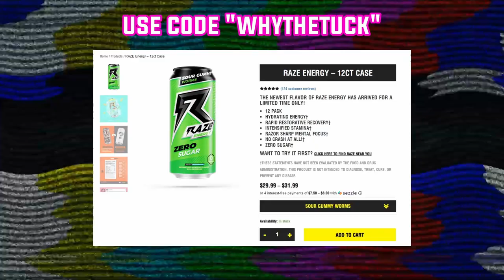I tried the M1 GARAND in CoD Vanguard... 😳 (SO SATISFYING)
As per request from the comments section today we are using the M1 Garand for the first time ever.
First day for the grind to level it up to make a class setup on it. So what attachments are needed to make the best M1 Garand class setup in CoD Vanguard?

Guess we will find out, I can definitely confirm it is not the base rifle - despite it doing a load of damage and 2 shotting at basically any range in Vanguard, the recoil is a little wack.